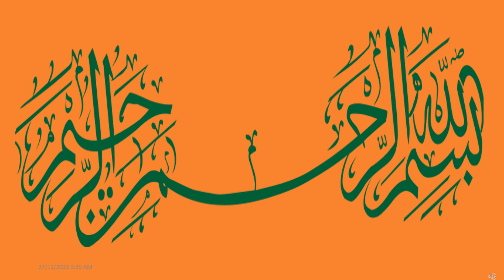qatar dinar |qatar dinar rate |qatar dinar indian rupees |Qatari rial| qatar riyal rate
1.  *qatar currency*
2.  *qatar currency rate in pakistan today*
3.  *qatar currency rate in pakistan today 2023*
4.  *qatar currency in pakistan*
5.  *qatar currency rate today*
6.  *qatar country*
7.  *qatar currency name*
8.  *qatar currency note*
9.  *qatar currency value*
10. *qatar currency vs indian currency*
11. *qatar currency indian*
12. *qatar currency video*

0:00 start
0:35 Western Union
0:48 Eastern  Exchange Co. WLL
1:00 Alfardan Exchange
1:13 City Exchange
1:26 Al Zaman Exchange
1:39 Al Mirqab Exchange
1:53 TravelX Exchange
2:00 End